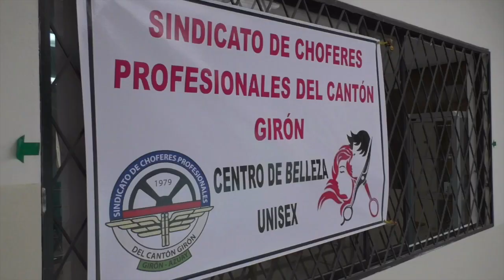08 SINDICATO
Los socios del Sindicato de Choferes Profesionales del Cantón Girón, tienen un nuevo servicio gratuito que fue inaugurado el pasado fin de semana. En la siguiente nota les presentamos el detalle.